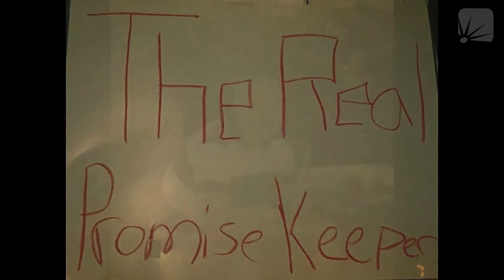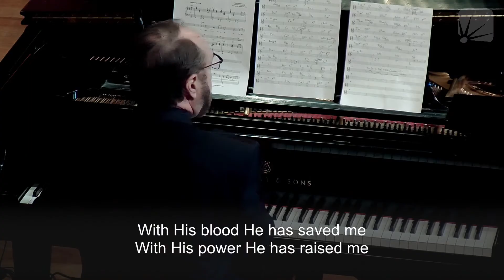Memorial Service Celebrating the Life and Legacy of Dr. Steven James Farrar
Celebrating the Life and Legacy of Dr. Steven James Farrar

Reflect on the life and ministry of Dr. Steve Farrar with this special memorial service. Steve passed away into the presence of our Lord in Heaven on February 19, 2022, at the age of 72.

00:00 -- Piano Prelude played by Priscilla Murphy
12:35 -- Welcome by Pastor Chuck Swindoll
19:22 -- Introduction of the Grandchildren's Bible Procession by Dr. Stu Weber
22:04 -- Opening Prayer
29:38 -- Congregational Song: "Praise Ye the Lord, the Almighty"
33:20 -- Tribute by Jeff Farrar
39:37 -- Tribute by John Brandon
46:02 -- Tribute by Jeff Scruggs
55:36 -- Solo: "Jesus, I Am Resting, Resting" sung by Rachel Treadaway
58:10 -- Tribute by Bryan Owens
1:14:13 -- Tribute by Dr. Gary Rosberg
1:27:04 -- Solo: "My Tribute" by David Gaschen
1:31:32 -- Family Tribute by Rachel Treadway
1:41:34 -- Family Tribute by John Farrar
1:53:03 -- Family Tribute by Josh Farrar
2:02:12 -- Family Tribute by Mary Farrar
2:44:34 -- Message by Dr. Stu Weber
3:06:25 -- Congregational Song: "Is He Worthy?"
3:11:02 -- Closing Prayer
3:12:36 -- Postlude and Recessional: "A Mighty Fortress Is Our God"